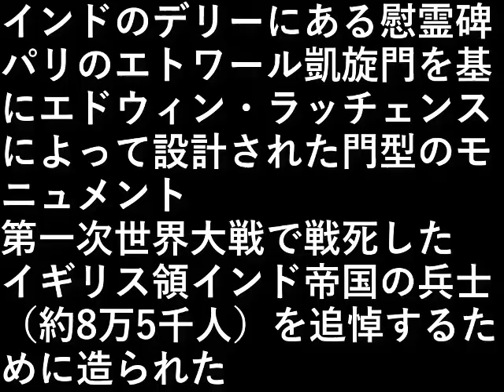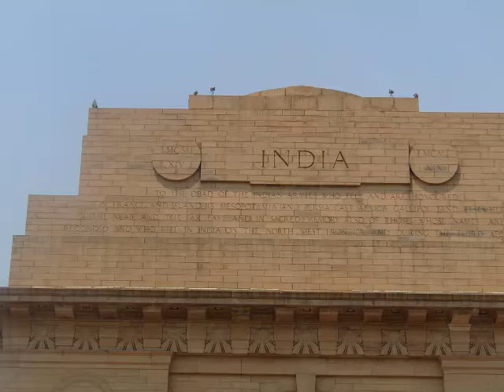インド旅行７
インドのデリーにある慰霊碑

パリのエトワール凱旋門を基に
エドウィン・ラッチェンスによって
設計された門型のモニュメントで、

第一次世界大戦で戦死した
イギリス領インド帝国の兵士
（約8万5千人）を追悼するために造られた。

設備屋の適当田舎暮らし